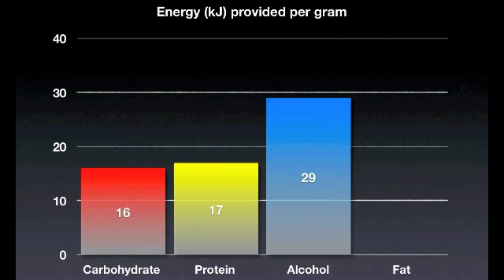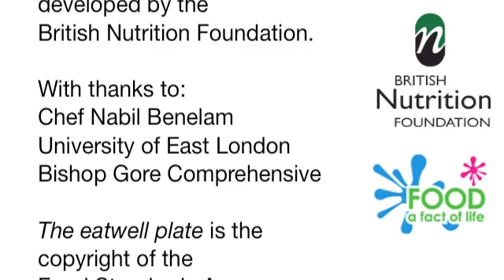Concentrating on carbohydrate - Macronutrients: episode one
Macronutrients: episode one

Join with a Senior Nutrition Scientist from the British Nutrition Foundation and a Chef  from London to discover why and how we can 'Base our meals on starchy foods'. Discover the sources and functions of carbohydrate and listen to helpful tips on including starchy foods with each meal.